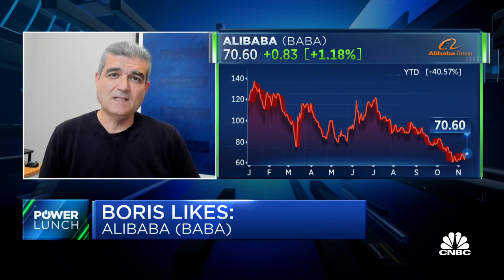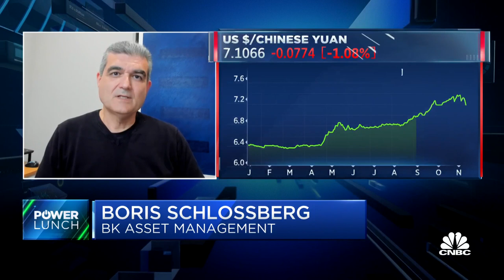I would be very surprised if we see any 75 bps rate hikes this cycle, says BK's Schlossberg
Boris Schlosssberg, foreign exchange strategy managing director at BK Asset Management, joins 'Power Lunch' to discuss if we've seen the strength of the dollar peak, some of the names that could stand to benefit today and more.